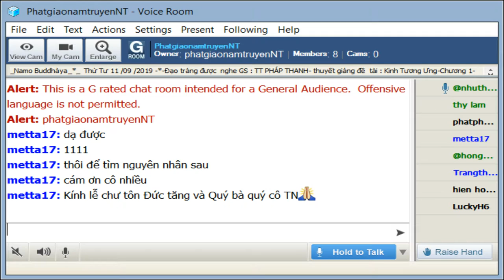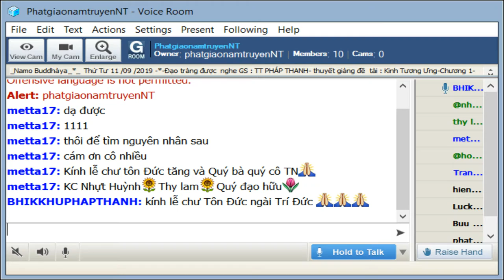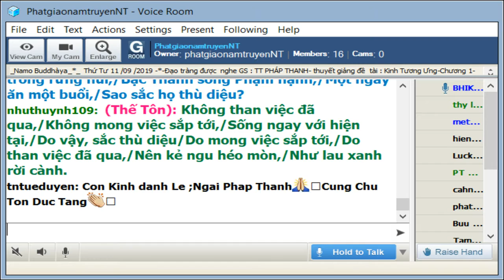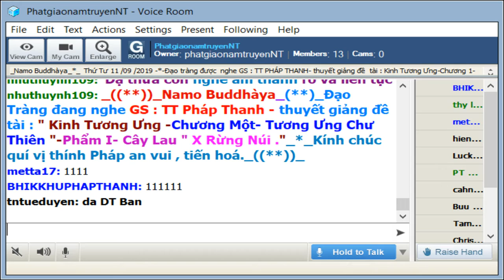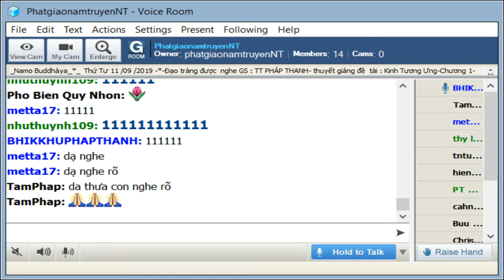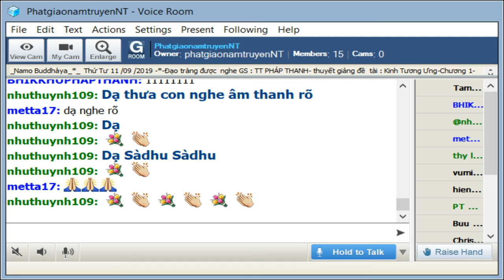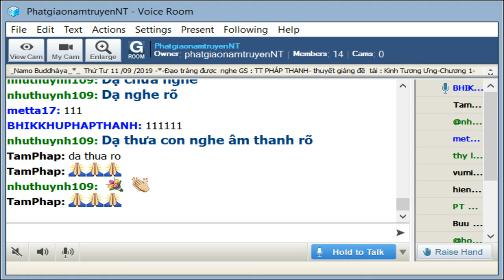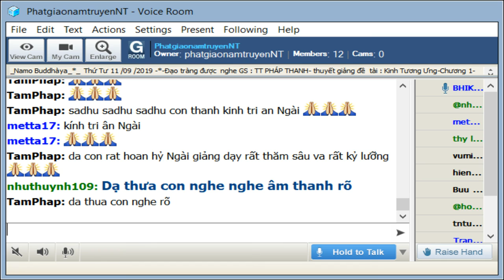10-09-2019_Room PhatgiaonamtruyenNT - TT Pháp Thanh giảng Kinh Tương Ưng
PhatgiaonamtruyenNT Sep 10-2019- TT Pháp Thanh giảng Kinh Tương Ưng